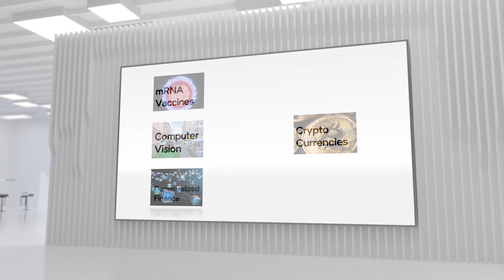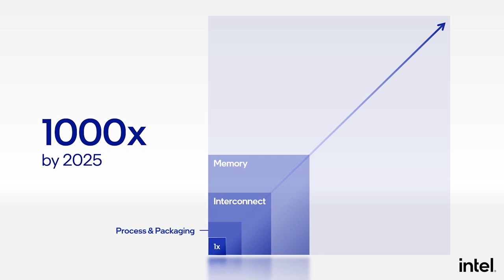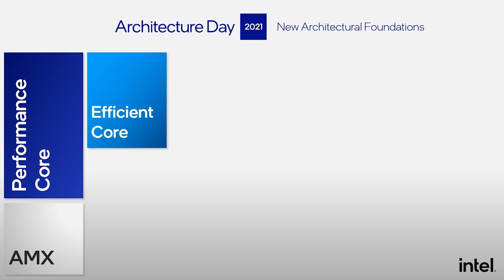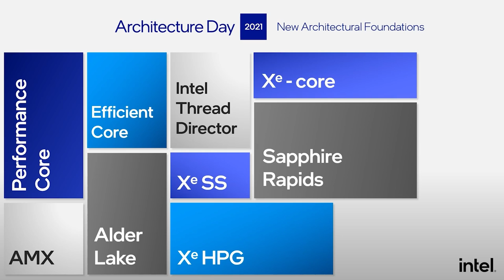Introduction - Architecture Day 2021 | Intel Technology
At Architecture Day we unveiled major updates to our CPU, GPU & IPU architectures, set an industry record in GPU AI performance, ushered in the era of performance hybrid x86 CPUs, and lots more. But first, join Raja Koduri on a journey into Ponte Vecchio...